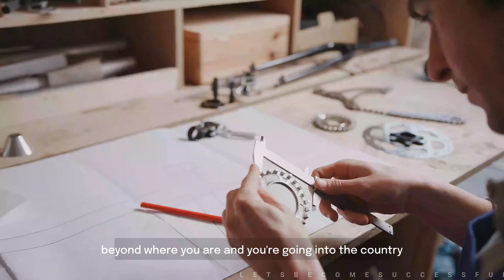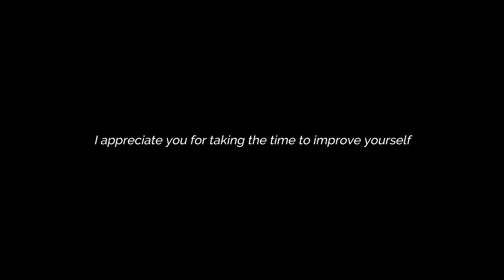Guide To A Meaningful Life - Jordan Peterson | Motivation | Let's Become Successful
Dr. Jordan B. Peterson is a professor of psychology at the University of Toronto, a clinical psychologist and the author of the multi-million copy bestseller 12 Rules for Life: An Antidote to Chaos, #1 for nonfiction in 2018 in the US, Canada, the UK, Australia, New Zealand, Sweden, the Netherlands, Brazil and Norway, and slated for translation into 50 languages.

Speaker : Jordan B Peterson

1)This video has no negative impact on the original works
2)This video is also for teaching purposes
3)It is transformative in nature
4)I only used bits and pieces of the videos  to get point across where necessary

Footage Source :
Storyblocks

Jordan b
Jordan b Peterson
jordan peterson rules
jordan peterson 12
jordan peterson 12 rules
12 rules jordan peterson
YouTube jordan Peterson
12 rules for life
jordan peterson 12 rules for life
Joe rogan jordan peterson
jordan peterson book
jordan peterson podcast

I'm @kasi_nath17(Instagram)

**All footages are licensed from Storyblocks and the video was fully edited by us**